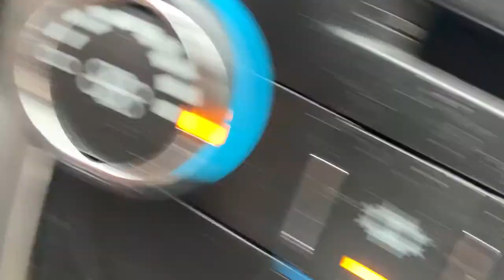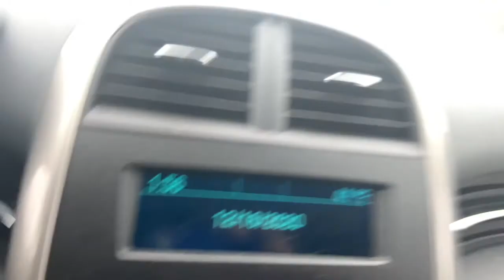Vlogmas | condo update and had to off lol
Hey everyone how are you doing ? I hope you are doing a lot better then I was bc when I tell you I was tryed bby I was tryed the devil do not sleep I tell you . Idk why people keep looking for my mouth then get mad when they find it I tell you I think it’s crazy to me . But that’s how people are I guess lol so I hope you like this video as well I be trying but at times it’s hard but I think I am doing a ok job at posting every day what you think ??? Lol hope you like the video thank ya all so so much for all the love that you give me it means everything to me thank you so so so much frfr 😘😘😘😘😘